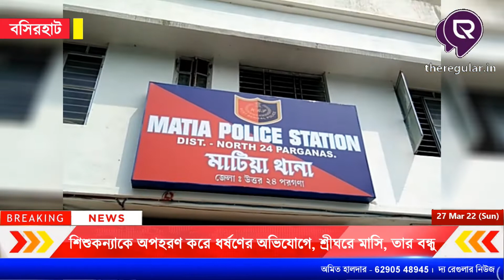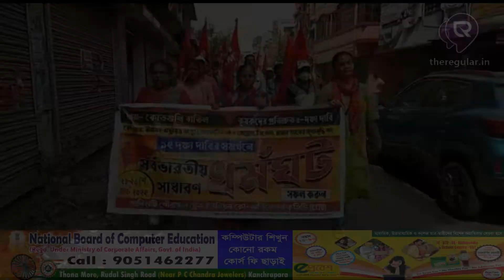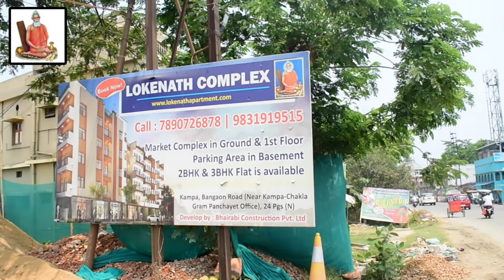LIVE | শিশুকন্যাকে অপহরণ করে ধর্ষণের অভিযোগে, শ্রীঘরে মাসি,তার বন্ধু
সমস্ত নিউজ আপডেট জানার জন্য চোখ রাখুন theregular.in এর পেজে | Get news update on theregular.in page | 26 March 2022

1st : সিনেমার থ্রিলার যেন হার মানল, দিদির মেয়েকে অপহরণ করে মোবাইল ও টাকা পূর্ব পরিচিত বন্ধু কাছে দেওয়ার নামে, ১১,বছরের শিশুকন্যাকে অপহরণ করে মাসি বছর ২৩,এর রোজিনা বিবি, ও তার বন্ধু বছর ২০ সহর আলী সরদার ওরফে সাগর ,মোবাইলে টাকা পৌঁছে দেওয়ার নাম করে পঞ্চম শ্রেণীর ছাত্রীকে বাড়ি থেকে নিয়ে আসে খোদ নিজের মাসি রোজিনা, তারপর বন্ধু কাছে রাতে পৌঁছে দিল। এই গল্প কোন সিনেমার চিত্রনাট্য কে হার মানালো।
 বসিরহাটে মহাকুমার মাটিয়া থানার বিবেকনগর কুলতলা ব্রিজ এর ঘটনা ।২৪, মার্চ বৃহস্পতিবার ১১,বছরের শিশুকন্যা রাত্রিবেলায় নিখোঁজ হয়ে যায়। তার আর খোঁজ পাওয়া যায় না। বাবা খুদু মন্ডল পেশায় ইলেকট্রিশিয়ান। সারারাত নিজের আত্মীয় অন্যত্র খোঁজ করার পর, খুঁজে পাওয়া যায় না। এরপর মাটিয়া থানা অপহরণের অভিযোগ করেন। গতকাল শুক্রবার বিকেল বেলা মাটিয়ার বিবেকনগর কুলতলা ব্রিজ কাছে ঐ শিশুকন্যার অচৈতন্য অবস্থায় দেখতে পায় স্থানীয় বাসিন্দারা। তারপর মাটিয়া থানা পুলিশকে খবর দিলে ঘটনাস্থলে পুলিশ গিয়ে প্রথমে ধান্যকুড়িয়া হাসপাতালে ভর্তি করেন। তার অবস্থা অবনতি হলে তারপর কলকাতা আরজি করে নিয়ে যাওয়া হয়, তার অবস্থা আশঙ্কাজনক। ইতিমধ্যে এই ঘটনা তদন্তে পুলিশ চাঞ্চল্যকর তথ্য পায় এই শিশুকন্যার নিজের মাসি ও তার বন্ধু এই পরিকল্পনায় শিশু কন্যা ধর্ষিত হয়। ইতিমধ্যে প্রথমে নির্যাতিত শিশুকন্যার বাবা অপহরণের অভিযোগ করে থানায় তারপর শিশুকন্যা মেডিকেল পরীক্ষা করে জানা যায় সে ধর্ষণের শিকার হয়েছে। এরপর ধর্ষণের অভিযোগ এই অভিযোগের ভিত্তিতে মাসি রোজিনা বিবি ও তার বন্ধু সহর আলী সরদার ওরফে সাগর কে গ্রেপ্তার করে। ধৃত  দুজনকে আজ বসিরহাট মহকুমা আদালতে তোলা হবে
2nd  : পেট্রোল ডিজেল ও রান্নার গ্যাসের মূল্যবৃদ্ধির প্রতিবাদ তৎসহ 14 দফা দাবি নিয়ে সারা ভারত সাধারণ ধর্মঘটের ডাক দিয়েছেন দেশের বেশ কয়েকটি শ্রমিক সংগঠন। আগামী 28 ও 29 শে মার্চ সারা ভারত সাধারণ ধর্মঘটের সমর্থনে আজ রবিবার সকালে পানিহাটি বামফ্রন্টের পক্ষ থেকে ধর্মঘটের সমর্থনে মিছিল সংঘটিত হলো। যে মিছিলটি পানিহাটি দত্ত রোড থেকে শুরু হয়ে পশ্চিম পানিহাটির বিস্তৃর্ণ পথ পরিক্রমা করে পুনরায় দত্ত রোডের দলীয় কার্যালয় শেষ হয়। মিছিলে নেতৃত্ব দেন সিপিআইএম নেতা অনির্বাণ ভট্টাচার্য, মানিক পাল, অদ্বৈত পাল প্রমূখ নেতৃত্ব।
মিছিল চলাকালীন মিছিল সম্পর্কে জানালেন সিপিআইএম নেতা অনির্বাণ ভট্টাচার্য